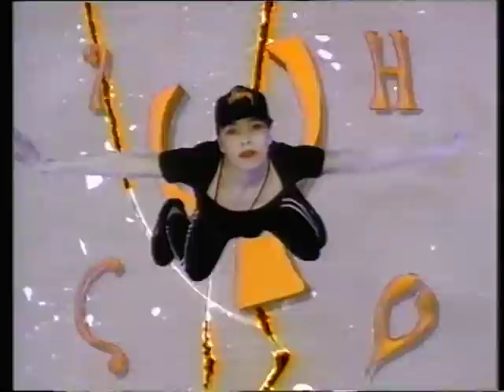Scritti Politti - She's a Woman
First rate stuff from Green & co.  So far as I know, the only decent quality upload of this on YouTube so enjoy!